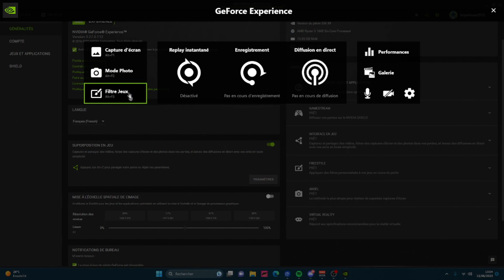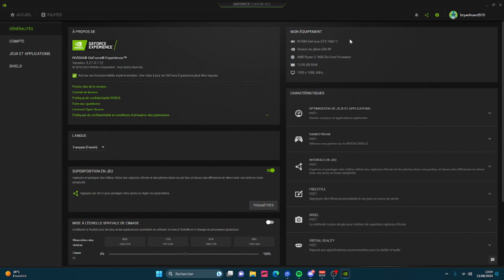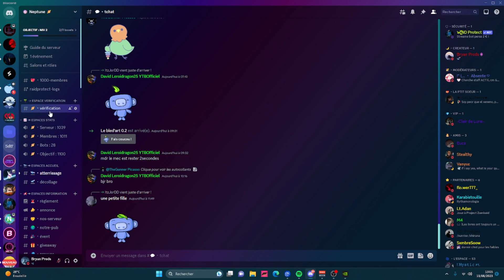Je vous PRESENTE enfin mon SETUP ! 😱😜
Alors vous en pense quoi de ce setup ?

Sur cet chaîne YouTube tu y verra souvent du gaming et quelque information par rapport à des jeux vidéo
Si tu veut me suivre